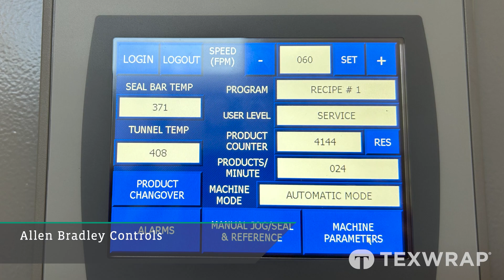DX Bundling Cans of Green Beans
The DX-130 is an inline intermittent motion shrink bundler that is an ideal solution for wrapping trays of product. The DX-130 uses top & bottom rolls of film to cover the product which is then conveyed through a tunnel to keep product tightly protected and unitized for transport. In this video, you will see the DX-130 wrapping multipack pack trays of canned goods.